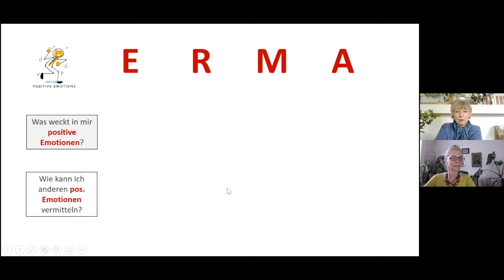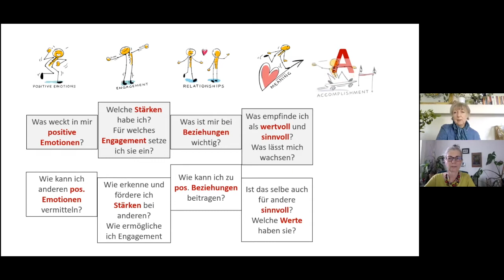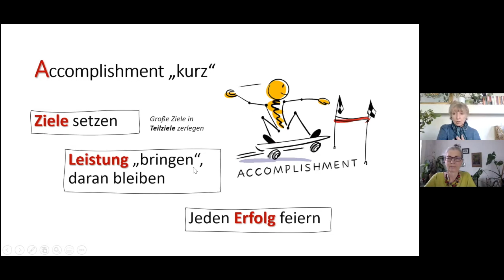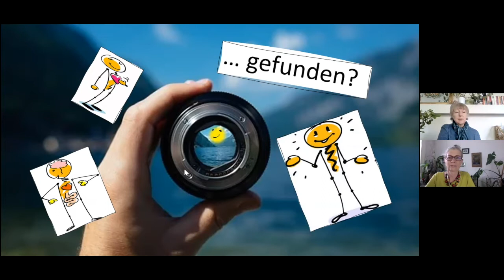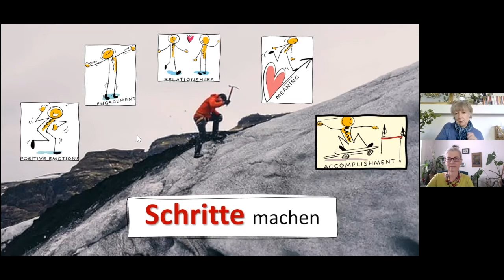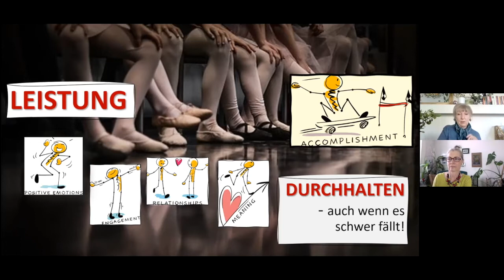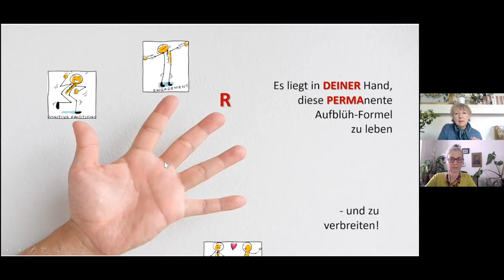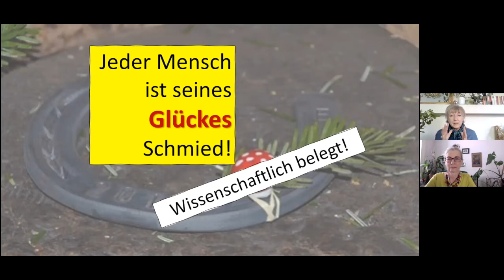Webcast zu Mutstrahl 7: permA – Ziele Schritt für Schritt erreichen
Webcast im Rahmen von Mutstrahl 7 "Mut for Future": In diesem Webcast bringen wir dir Impulse aus der Positiven Psychologie, die dir zeigen, wie du mit Engagement, positiven Emotionen, Durchhaltevermögen und sinnstiftendem Handeln kleine und auch ganz große Ziele erreichen kannst, die dich aufblühen lassen.

Anschließend reflektieren und feiern wir im Gespräch über das konkret erreichte Ziel "alle Webcasts zum PERMA-Modell".